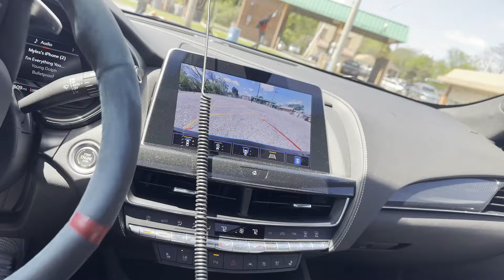TRADING MY CADILLAC CT5-V BLACKWING FOR A 2023 HELLCAT DURANGO!?